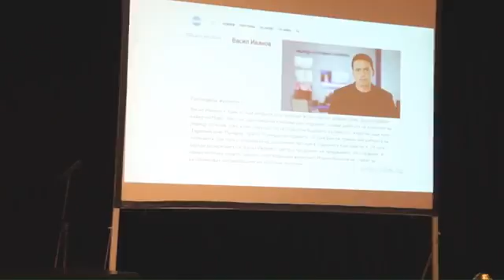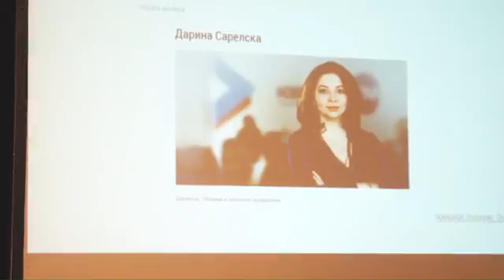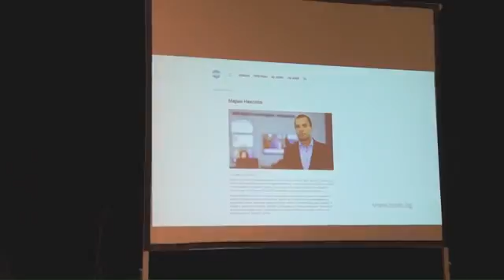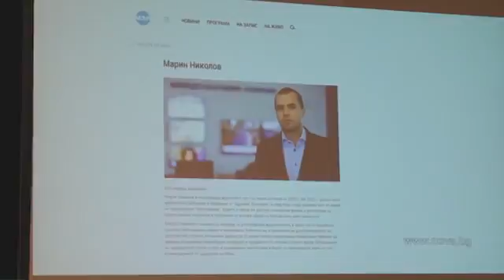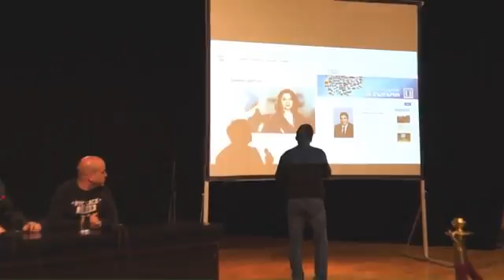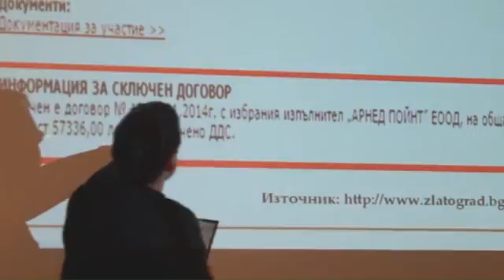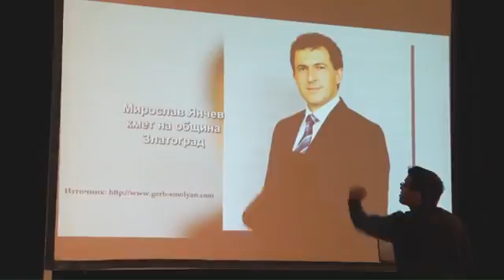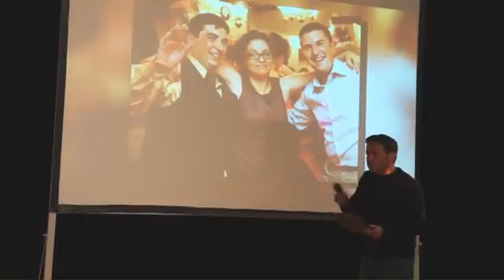АКТУАЛНО! Пресконференция на Слави Трифонов и екипа му, относно спряното предаване на 18.04.2017 г.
Пресконференция на Слави Трифонов и екипа му, относно спряното предаване на 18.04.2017 г.